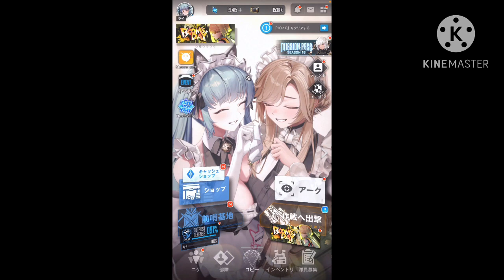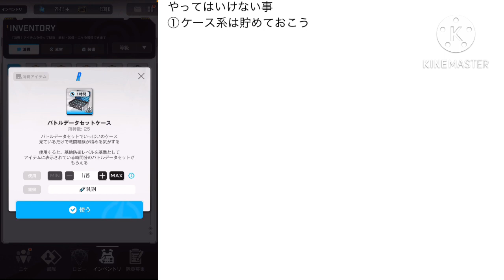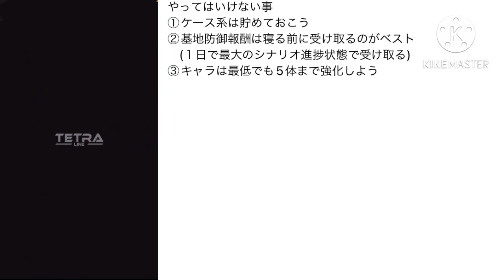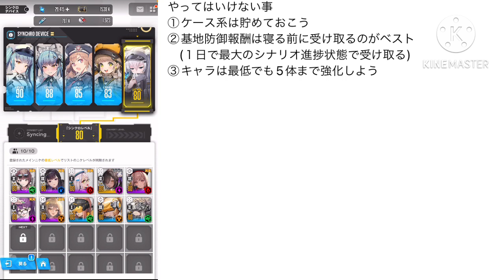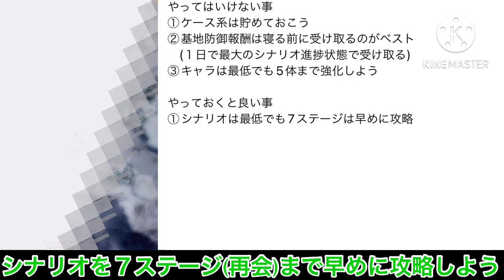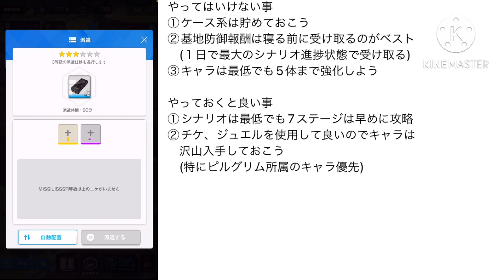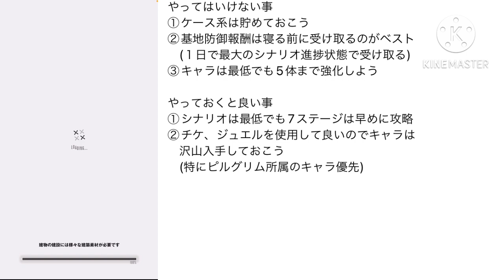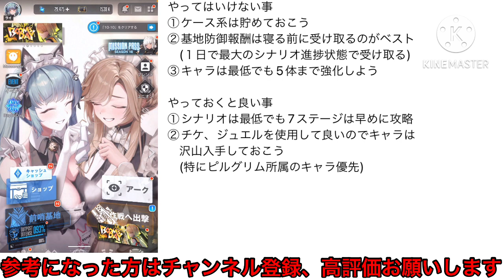初心者がやってはいけない事5つ紹介します！【メガニケ】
初心者がやってはいけない事紹介します！